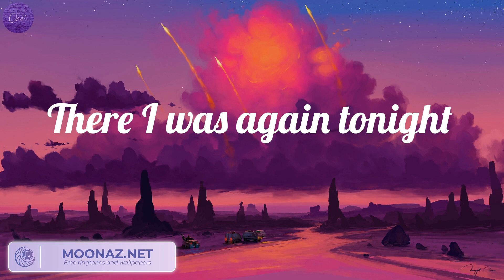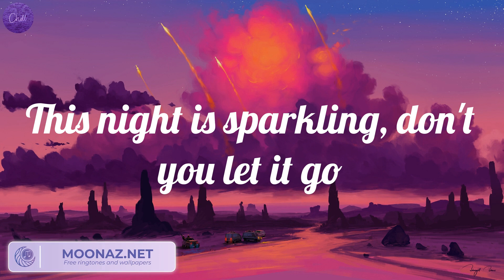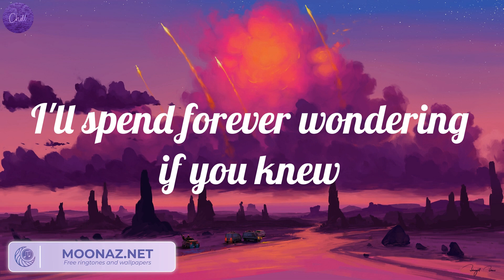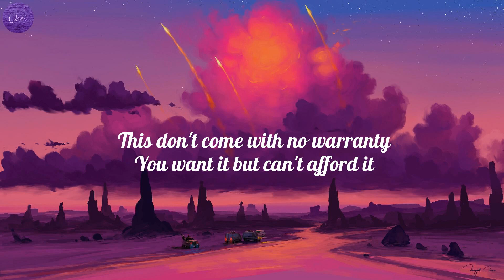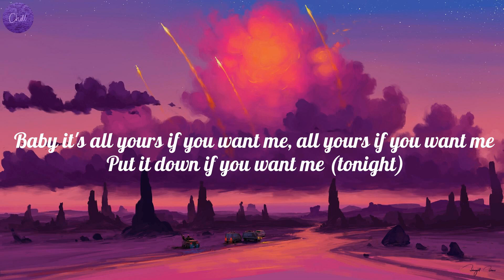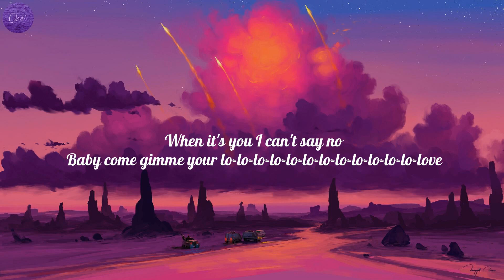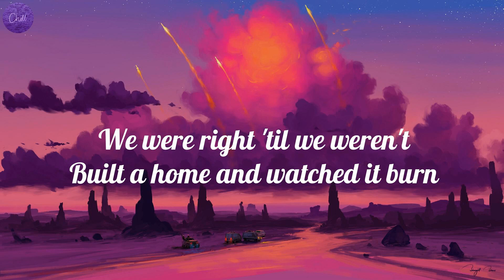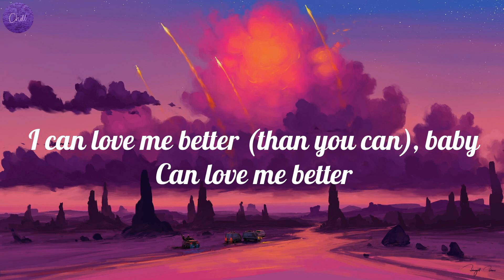Taylor Swift - Enchanted (Lyrics), Justine Skye - Collide (feat. Tyga) (Lyrics), Rema..(Mix)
Lyrics Enchanted :
2 AM, who do you love?